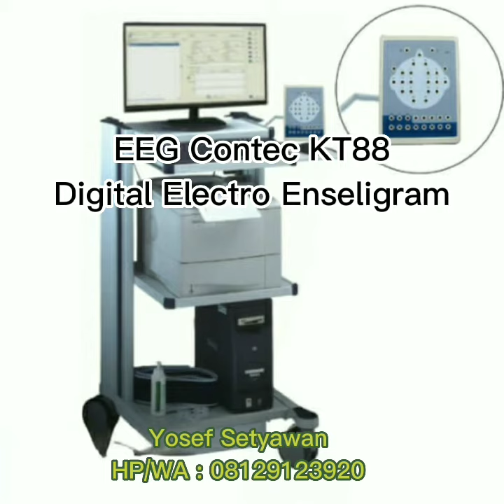EEG Contec KT88, Alat Electro Ensefalogram, Merekam Aktifitas es Kelistrikan Pada Otak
Alat EEG Murah CONTECH KT88. EEG atau Elektroensefalogram adalah salah satu tes yang dilakukan  untuk merekam aktivitas kelistrikan pada otak manusia untuk mengetahui apakah ada kelainan pada otak. Untuk melakukan tes tersebut dibutuhkan alat EEG salah satunya adalah KT88 dari brand CONTEC. Cara kerja Alat EEG dengan cara mengumpulkan sinyal EEG dengan elektroda. Produk digunakan untuk memeriksa penyakit seperti epilepsi, peradangan intrakranial, penyakit serebrovaskular, dan tumor otak.

Jika Anda membutuhkan info lebih lanjut silahkan hubungi saya di HP/WA
Terimakasih